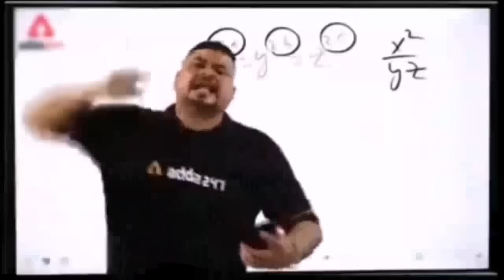Ek Ek Kar Sab Puppies Ki Death Hogye💔RIP😥|| Labrador Puppy Dekh Sb Dogs Khush Hogye